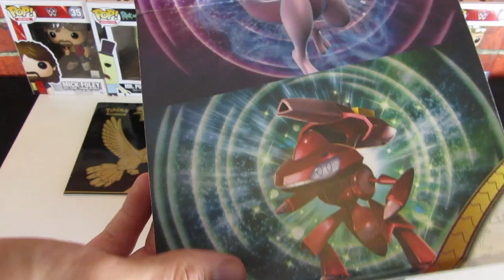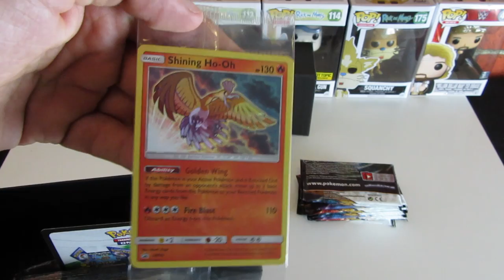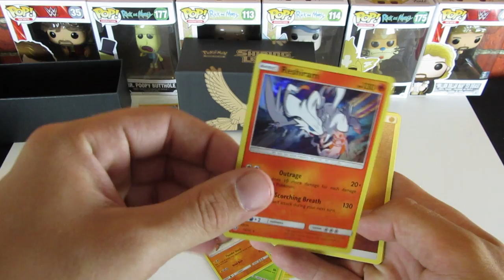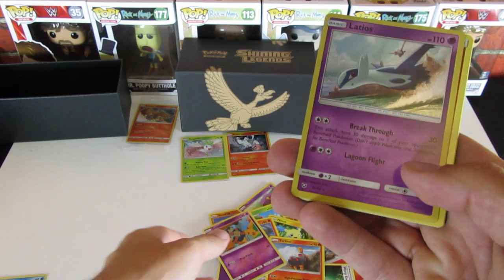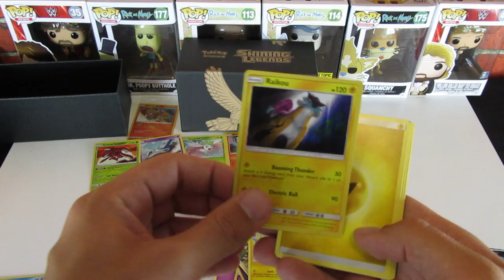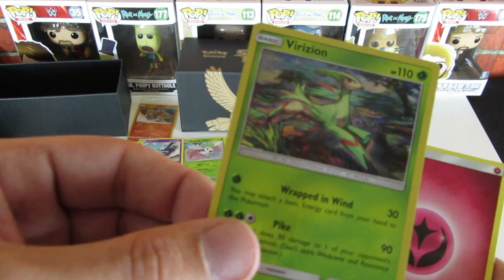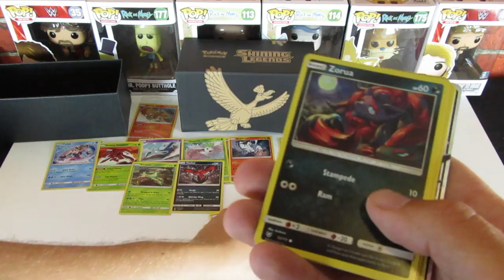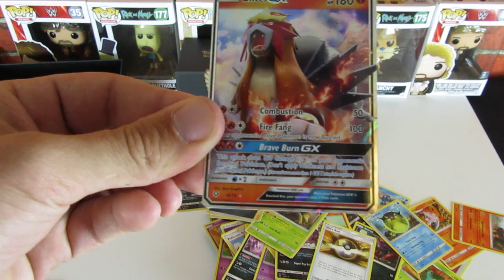Shining Legends Elite Box